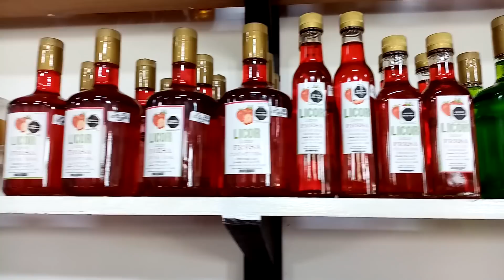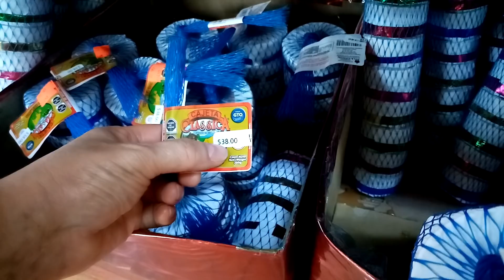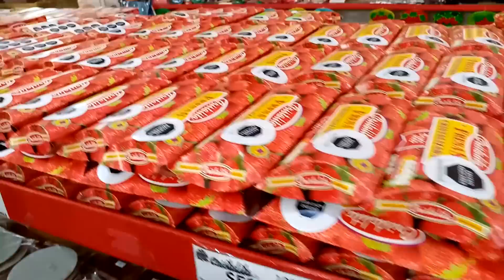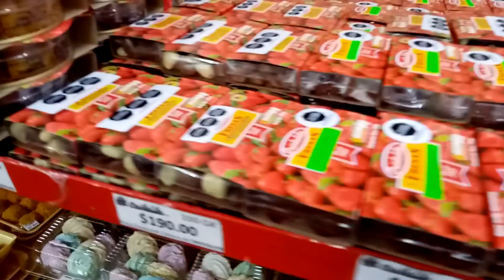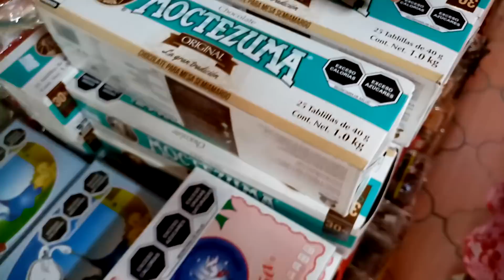Fui a la CRISTALITA por las mejores FRESAS del Mundo, ¡FELICIDADES MAMÁS!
Les mando un abrazo muy fuerte a todas las Madres del mundo, acá en México nos festejan el 10 de Mayo y con este motivo fui a comprar para consentirme unas ricas fresas en el lugar donde las preparan de una manera única y de paso me divertí con las artesanías que también venden ahí, espero les guste y Feliz Día de las Madres.

¡Gracias por visitar Mi Jardincito!